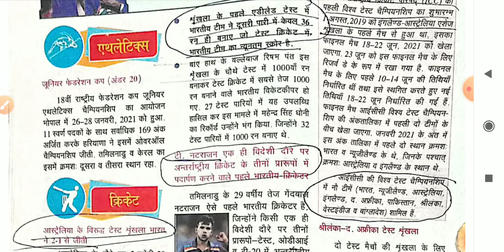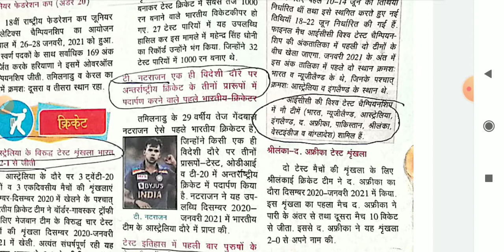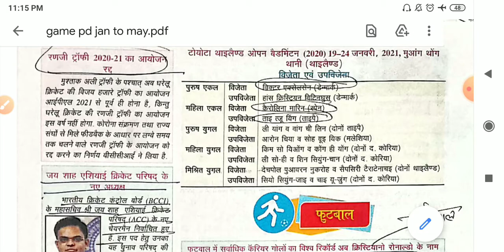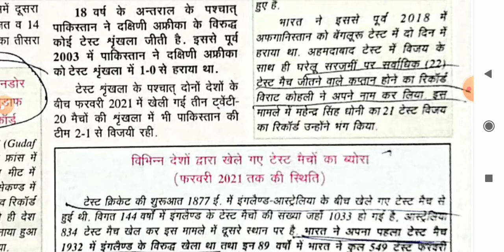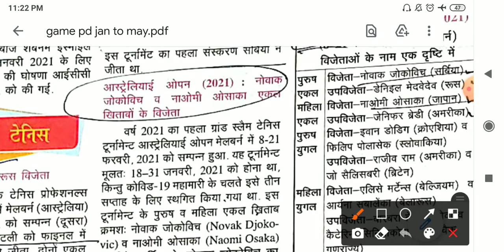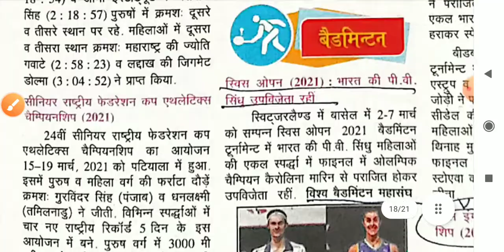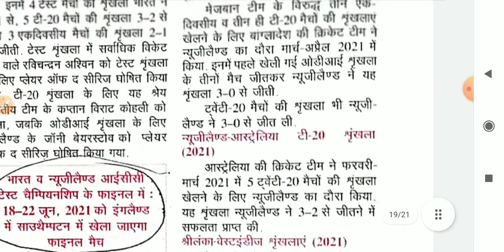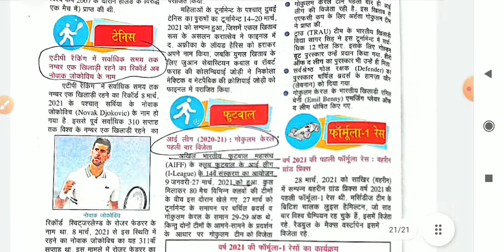pratiyogita darpan current affairs 2021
pratiyogita darpan current affairs for bpsc uppcs jpsc upsi bihar si bssc and other exam